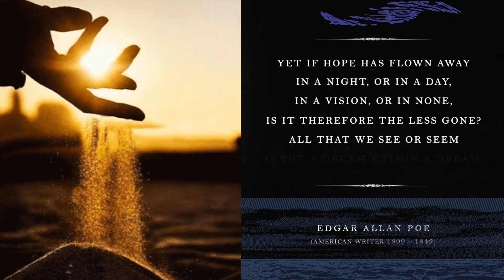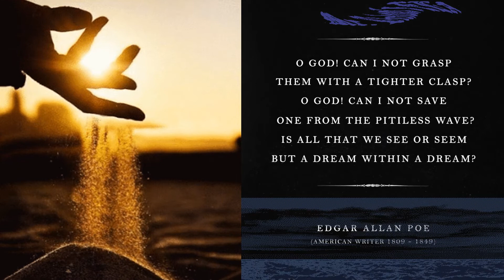POETRY PROJECT EDGAR ALLAN POE